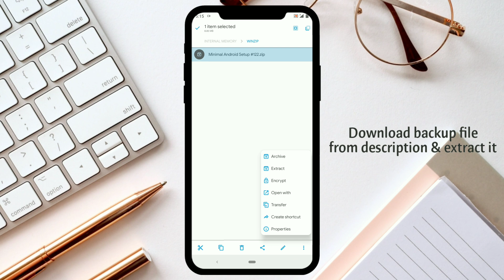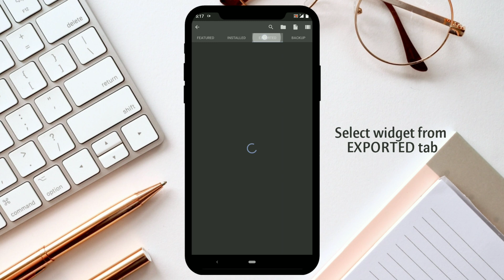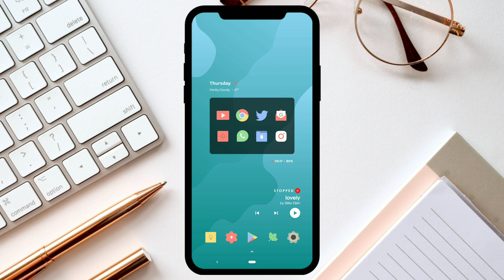Best Nova Launcher #122 | Minimal Android Setup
I hope you all like this minimal nova setup

Track: Dawns - Just a Memory (feat. ANNE)